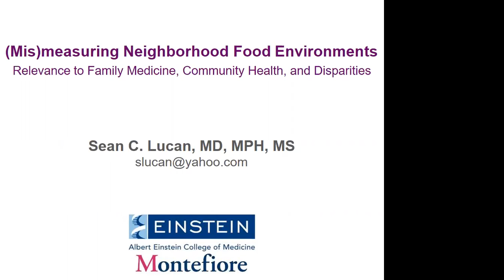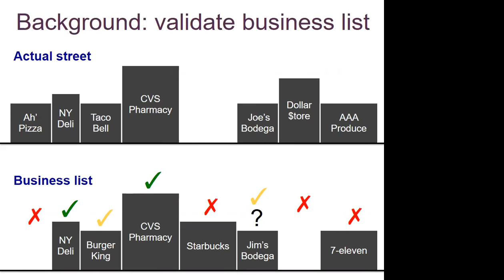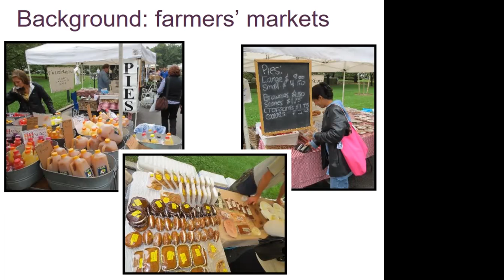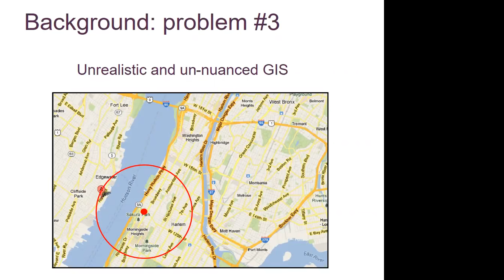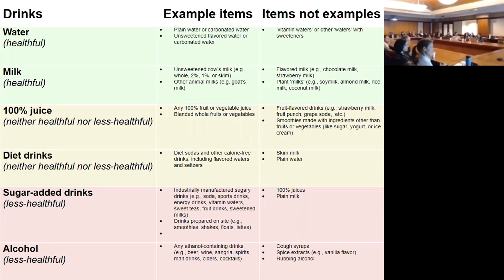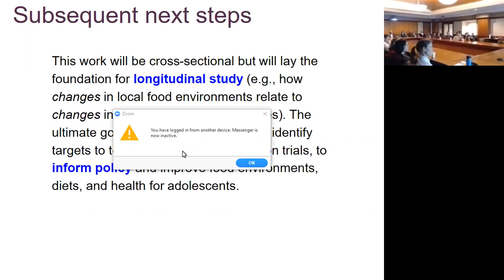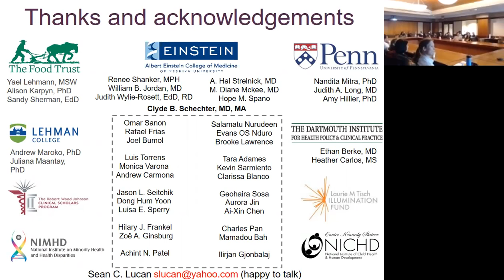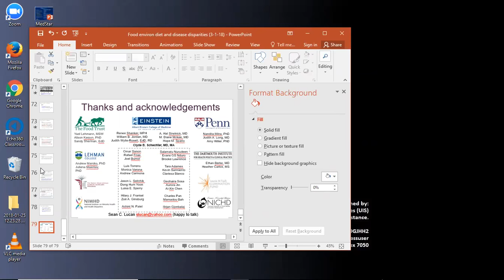(Mis)measuring Neighborhood Food Environments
Relevance to Family Medicine, Community Health, and Disparities

Grand Rounds - Georgetown Family Medicine (3-1-18)